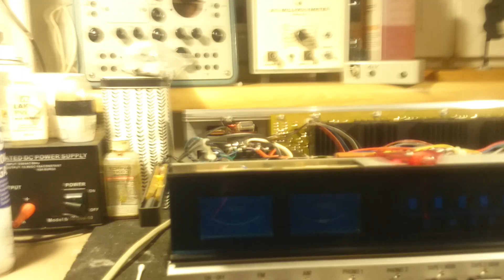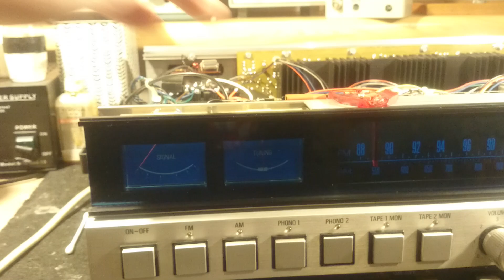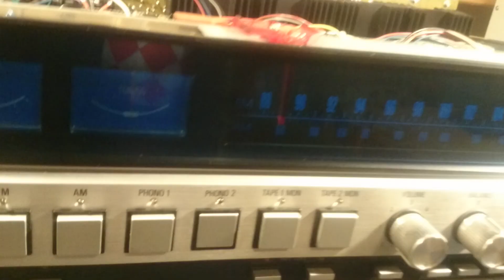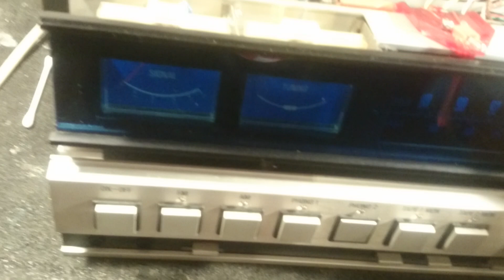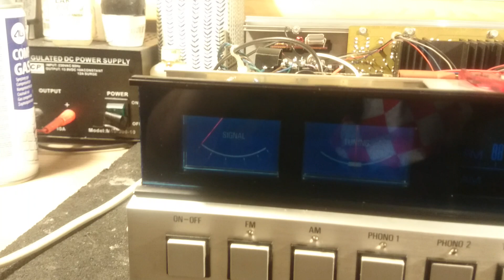Tandberg TR 2075 MK II - prezentacja pod koniec renowacji